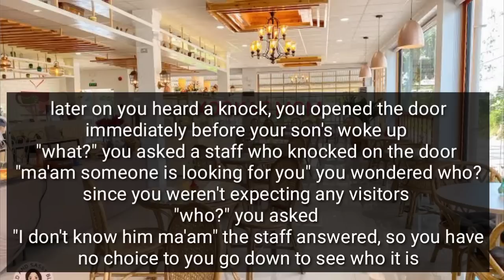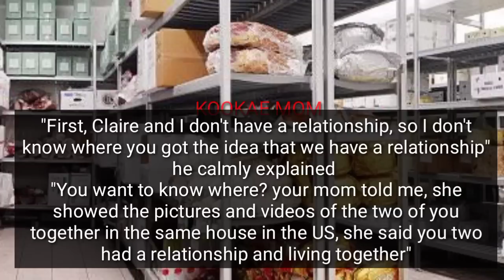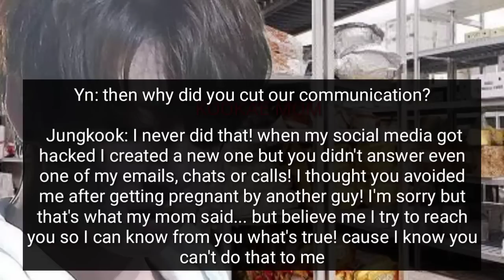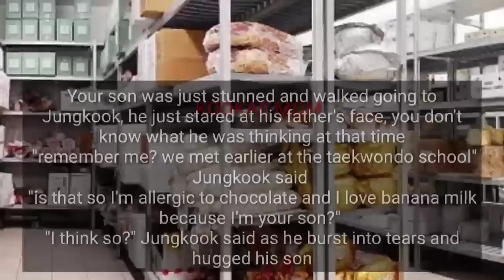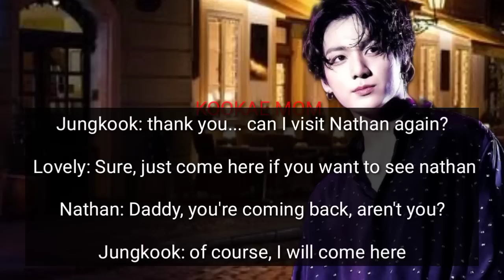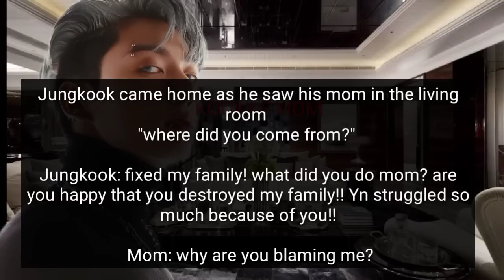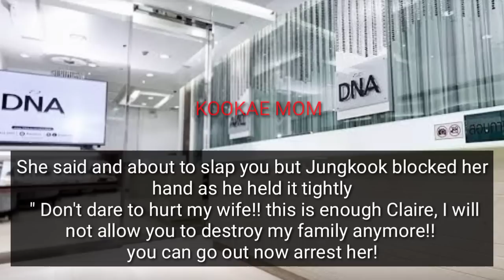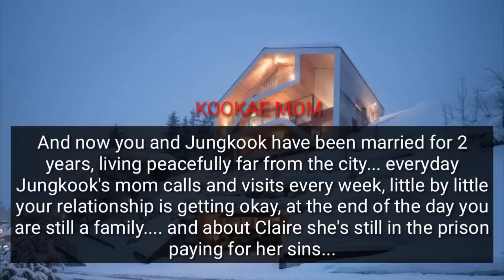When He Found Out That Your Son is Not His After His Evil Girlfriend Sabotage the DNA Result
The Day when thhe DNA result came out his Evil Girlfriend appears

do not own anything except the storyline